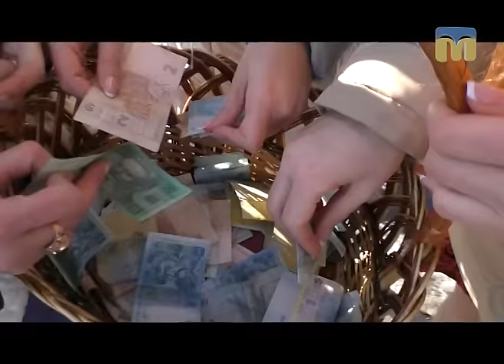Новий день. Рубрика "Експеримент"